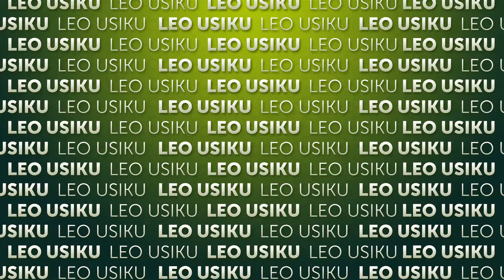Uhuru una garama zake | Episode 375 | Leo usiku | Madi Tv Africa